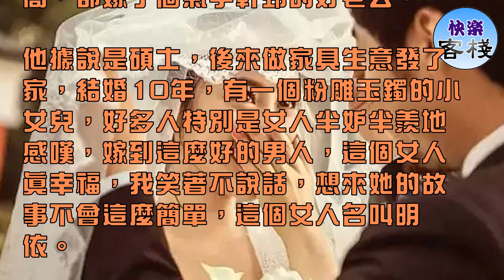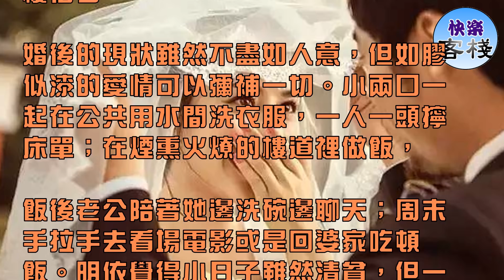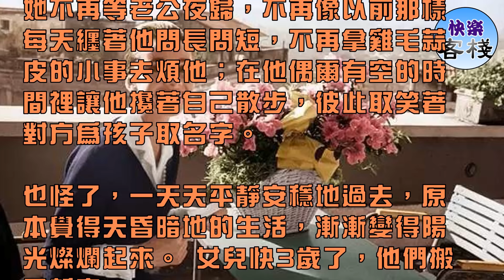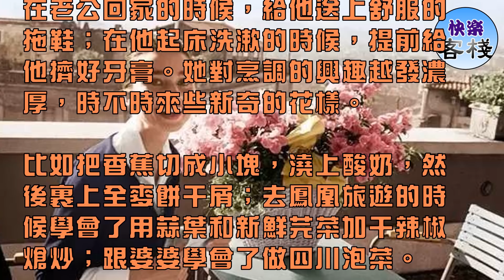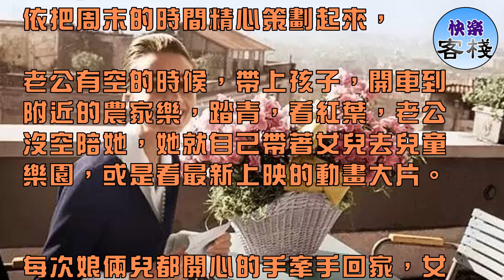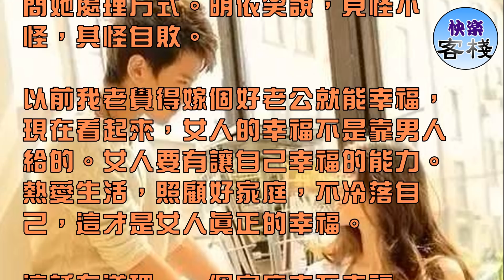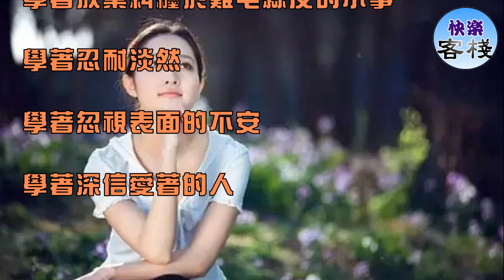有一種女人，不管跟誰結婚，都會很幸福，因為她有資格幸福｜女人心語｜快樂客棧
歐巴馬老婆去買花，花店老闆說：「你真幸運，嫁給了一位總統！」她微微一笑說：「我嫁給你，你也是總統！」怎樣的一種自信！

不是我嫁給誰我就幸福，而是我是誰，嫁給誰我都幸福！不要把幸福寄托在任何一個人身上，因為 ,一旦失去將痛不欲生！可以外表很柔情似水，但內心一定要強大。

一個家庭幸不幸福，80%以上取於女主人。

有一種女人嫁給誰都幸福……

偶爾聽到這樣一個故事，寫出來，值得女人去思考：在好友的聚會上，一個35歲的女人，中等姿色，學歷也不高，卻嫁了個氣宇軒昂的好老公，

他據說是碩士，後來做家具生意發了家，結婚10年，有一個粉雕玉鐲的小女兒，好多人特別是女人半妒半羨地感嘆，嫁到這麼好的男人，這個女人真幸福，我笑著不說話，想來她的故事不會這麼簡單，這個女人名叫明依。

幸福能力1 ：會做菜，會煲湯，會踏實過日子

明依嫁給老公的時候，他還是大學裡年輕的講師，站在講台上激情飛揚地大談犬儒主義和叔本華，台下的女生們多數是沖著英俊老師來的，

明依全身心的投入和迷戀這份感情，那時候她當然不會去考慮台上氣質非凡的男人名下只有一間20平米的筒子樓宿舍。

婚後的現狀雖然不盡如人意，但如膠似漆的愛情可以彌補一切。小兩口一起在公共用水間洗衣服，一人一頭擰床單；在煙熏火燎的樓道裡做飯，

飯後老公陪著她邊洗碗邊聊天；周末手拉手去看場電影或是回婆家吃頓飯。明依覺得小日子雖然清貧，但一樣覺得幸福甜蜜，她把眼光從簡陋的家，

樸素的衣裳，自己光禿禿的脖子手指上移開，每月精打細算的捂著手中不多的錢把日子過好，明依做得一手好菜，老公最愛喝她熬的湯，

排骨燉蓮藕，鯽魚蘿卜絲，芋頭娃娃菜……每次喝的肚兒圓圓才放下碗。看到老公簡單滿足的微笑，明依覺得，這就是幸福。

幸福能力2：對婚姻別期望太高，少抱怨，少糾結於小事

懷上孩子的時候，老公的事業剛起步，天天周旋於客戶和朋友間，請客吃飯，陪酒，陪玩，每晚不到深更半夜回不了家。明依非常難過，面前的男人雖然還是熟悉的面孔，

卻好像完全換了一個靈魂。他沒時間對著大肚子的老婆噓寒問暖，沒精力回應老婆的溫存關切，在生活的殘酷考驗下，他還原了男人愛事業不愛美人的本質，

簡直就是一個工作狂。明依覺得自己的溫柔克己完全白費了，眼前的男人已經不是當初自己深愛的那一個，再勉強下去還有什麼意義?

定居美國的大姐回來看她，明依哭著告訴她：老公給不了我想要的幸福，我想離婚。大姐緘默，第二天給她帶來一本美國專欄女作家的暢銷小集子，

裡面有一句話讓明依有所觸動：有一種女人，不管她嫁的是建築工人還是國會議員，她都有能力讓自己過得幸福。

沒錯，女人的幸福，為什麼要靠男人給呢?每個女人，都應該有讓自己，讓家庭幸福的能力。

大著肚子的明依向父母求援，請媽媽過來幫忙買菜做飯，照顧這個自己無力兼顧的小家。她強迫自己不去想煩心的事情，每天吃好睡好，安心養胎；

她不再等老公夜歸，不再像以前那樣每天纏著他問長問短，不再拿雞毛蒜皮的小事去煩他；在他偶爾有空的時間裡讓他攙著自己散步，彼此取笑著對方為孩子取名字。

也怪了，一天天平靜安穩地過去，原本覺得天昏暗地的生活，漸漸變得陽光燦爛起來。 女兒快3歲了，他們搬了新家。

錢都花在房款上了，明依雇了個油漆匠把牆一刷，購置了簡單的家具，就這樣湊合著先搬進去了。

老公每天回家都能看到一點點新的變化：客廳裡別致的燈罩是用硬紙殼蒙上米色暗紅碎花圖案的棉布做的；自己到海南出差帶回來的椰子，

吃剩的硬殼被巧妙改造成了造型可愛的小豬撲滿；捲筒紙用完了，明依給簡芯細致地裹上了一層米白色亞麻細布，教女兒用蠟筆塗鴉，

畫出五彩的虹，綠的樹，藍色的河流，金色的太陽公公，這樣一個DIY小筆筒擺在書桌上，做爸爸的每次看到心裡都暖洋洋的。

一個原本平凡的空間在明依手裡漸漸改頭換面，一天比一天豐富，一天比一天有情趣。

幸福能力3：培養自己的興趣愛好，照顧好自己在前，不冷落家庭在後

湯妮的出現差點兒擊碎了明依的幸福夢想。她是老公生意上的重要合伙人之一，年輕，家境富裕，有生意頭腦和管理能力，帶著一種咄咄逼人的美和氣勢。

湯妮明顯地向老公表示好感，根本不在乎他的已婚身份，

男人到了這種地步，不免有些心猿意馬，曖昧不明。很多人都來向明依告密，有的是打抱不平，有的純粹為了看熱鬧。

明依卻還是和以前一樣，看自己的書，種自己的花花草草，照顧剛上小學的女兒。

在老公回家的時候，給他送上舒服的拖鞋；在他起床洗漱的時候，提前給他擠好牙膏。她對烹調的興趣越發濃厚，時不時來些新奇的花樣。

比如把香蕉切成小塊，澆上酸奶，然後裹上全麥餅干屑；去鳳凰旅遊的時候學會了用蒜葉和新鮮芫菜加干辣椒熗炒；跟婆婆學會了做四川泡菜。

種種小創意讓在外面吃慣了大魚大肉的老公回到家來就會忍不住多添一碗飯，贊一句，還是家裡的菜好吃。明依把周末的時間精心策劃起來，

老公有空的時候，帶上孩子，開車到附近的農家樂，踏青，看紅葉，老公沒空陪她，她就自己帶著女兒去兒童樂園，或是看最新上映的動畫大片。

每次娘倆兒都開心的手牽手回家，女兒歡聲笑語，明依紅光滿面。

老公終日擔心，如果明依提出那個難堪的問題，他不知道該如何回答。但明依開開心心地過自己的日子，從來不多問一句。

當然明依也有變化：她恢復了幾分婚前活潑可愛的樣子，穿衣打扮越發精緻；她參加了瑜伽課，學打網球；她組織姐妹旅行團去尼泊爾，回來容光煥發，

給女兒帶回一條手工繡花的小裙子，送老公一個烏木鑲銀的菸灰缸；她甚至開始學習英文，居然可以磕磕巴巴地和美國網友聊天!

這個跟了自己10年的女人身上原來還有那麼多自己不了解的特質和能量，這一切都讓他感覺既陌生又熟悉，並深深為之吸引。

湯妮的事情居然就這麼慢慢地淡了，沒了，女友去看明依，崇拜無比地追問她處理方式。明依笑說，見怪不怪，其怪自敗。

以前我老覺得嫁個好老公就能幸福，現在看起來，女人的幸福不是靠男人給的。女人要有讓自己幸福的能力。熱愛生活，照顧好家庭，不冷落自己，這才是女人真正的幸福。

這話有道理，一個家庭幸不幸福，80%以上取決於女主人。有能力讓自己幸福，有能力給男人幸福，才是聰明的好女人。

非常喜歡這樣的一個故事：

遇到什麼不開心的事情或者想不通的事情

就翻出來看一下

然後學著釋然

人最大的幸福應該是自己給的

尤其是女人

生活從來都不乏色彩

只是有時候我們會被悲傷仇恨嫉妒蒙蔽了雙眼

一頭扎進去不願意出來

畫地為牢

一遍又一遍地重復自己的悲傷

其實女人不必如此

不用委屈著自己的心情

快樂永遠不缺少理由

沒有誰必須是誰的太陽或月亮

也沒有誰離開誰就會窒息而亡

學著自己給自己製造快樂和幸福

用自身的魅力去吸引著別人

而不是死纏爛打地拖著某人

學著去理解去體諒

學著去遺忘一些不愉快的事情

學著放棄糾纏於雞毛蒜皮的小事

學著忍耐淡然

學著忽視表面的不安

學著深信愛著的人